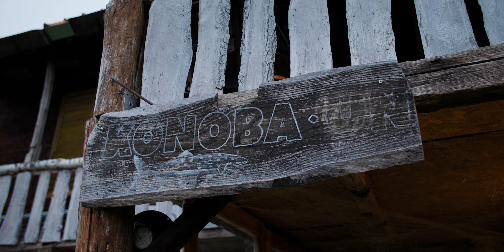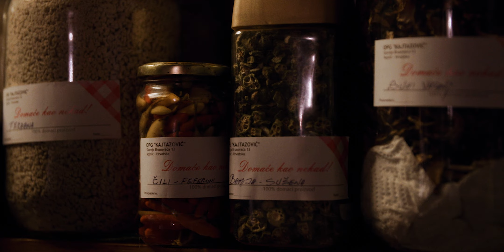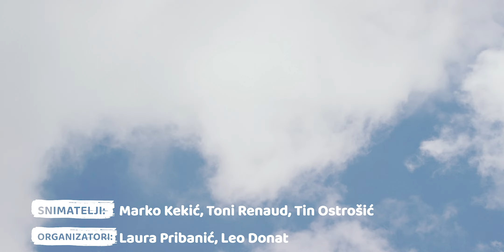Zelena minuta S01 EP28 - Okusi tradicije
Serijal kratkih priča „Zelena minuta“ govori o velikom trudu i radu pojedinaca kako bi ostvarili snove. Ostati na selu i izvući najbolje iz njega glavni je motiv naših protagonista. Oni su uspješni u svom radu, ali i zadovoljni životom koji su si stvorili. „Zelena minuta“ vodi gledatelja u svijet gdje je čovjek srastao s prirodom.

U ovoj epizodi: Izet Kajtazović
SOPG Kajtazović, Vojnić, Karlovačka županija (Hrvatska)

Redatelj: Goran Ribarić
Producent: Filip Trezner
Izvršna producentica: Tajana Bakota
Organizatori: Laura Pribanić, Leo Donat
Direktori fotografije: Filip Kos, Roko Birimiša
Snimatelj: Marko Kekić, Toni Renaud, Tin Ostrošić
Tonski snimatelji: Marko Klajić, Marko Turkalj, Jan Galić i Luka Šimić
Montažeri slike: Marko Klajić i Antonija Markulin
Montažer zvuka: Marko Turkalj
Kolorist: Marko Kekić
Dizajner: Bojan Gazibara
Vozači: Leo Donat, Maja Kolarić i Sven Trbojević

Naziv projekta: „Zelena priča“  - Podmjera 19.3. „Priprema i provedba aktivnosti projekta suradnje“ u okviru Mjere 19 „LEADER – CLLD“
- LAG Vallis Colapis, LAG Una, LAG Petrova Gora
- Programa ruralnog razvoja Republike Hrvatske za razdoblje 2014. – 2020. Udio sufinanciranja 90% EU, 10% RH
- Europski poljoprivredni fond za ruralni razvoj: Europa ulaže u ruralna područja